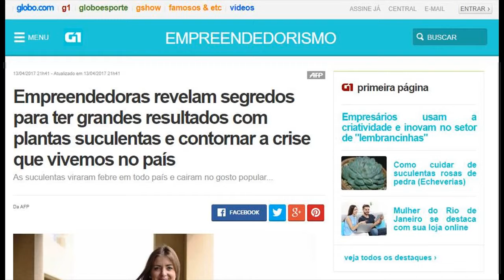🌺🌸 pode plantar orquídea na terra ✅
pode plantar orquídea na terra ✅𝗖𝗟𝗜𝗤𝗨𝗘 𝗔𝗤𝗨𝗜 e BAIXE SEU LIVRO COMPLETO: " 𝗠𝗮𝗻𝘂𝗮𝗹 𝗣𝗮𝘀𝘀𝗼 𝗮 𝗣𝗮𝘀𝘀𝗼 𝗱𝗲 𝗖𝗼𝗺𝗼 𝗖𝘂𝗶𝗱𝗮 𝗗𝗲 𝗢𝗿𝗾𝘂í𝗱𝗲𝗮𝘀"

🌺🌸 Descubra Todos os "𝗦𝗲𝗴𝗿𝗲𝗱𝗼𝘀" Das Orquídeas de Exposição e 𝗧𝗲𝗻𝗵𝗮 𝗢𝗿𝗾𝘂í𝗱𝗲𝗮𝘀 𝗙𝗹𝗼𝗿𝗶𝗱𝗮𝘀 𝗗𝗲𝗳𝗶𝗻𝗶𝘁𝗶𝘃𝗮𝗺𝗲𝗻𝘁𝗲 Todos os anos Com esse 𝗣𝗮𝘀𝘀𝗼 𝗮 𝗣𝗮𝘀𝘀𝗼 𝗖𝗼𝗺𝗽𝗹𝗲𝘁𝗼

➡ 𝗖𝗢𝗠𝗢 𝗘𝗦𝗖𝗢𝗟𝗛𝗘𝗥 𝗦𝗨𝗔 𝗢𝗥𝗤𝗨Í𝗗𝗘𝗔?

Se você ainda não comprou uma orquídea, é necessário que você saiba escolher aquela que se adapte melhor a sua região e seja de fácil cultivo.

Por isso, o que eu recomendo é que você escolha uma das espécies abaixo:

- 𝗣𝗵𝗮𝗹𝗮𝗲𝗻𝗼𝗽𝘀𝗶𝘀
- 𝗖𝗮𝘁𝘁𝗹𝗲𝘆𝗮
- 𝗗𝗲𝗻𝗱𝗿𝗼𝗯𝗶𝘂𝗺
- 𝗣𝗮𝗽𝗵𝗶𝗼𝗽𝗲𝗱𝗶𝗹𝘂𝗺

Elas são consideradas as mais fáceis de se cultivar, assim você não vai ter tanta dor de cabeça caso aconteça algo de errado.

Essas além de serem orquídeas de fácil cultivo também são muito famosas, o que faz ser muito fácil encontrar informações sobre elas.

𝗠𝗮𝘀 𝗽𝗮𝗿𝗮 𝗾𝘂𝗲 𝘃𝗼𝗰ê 𝗻ã𝗼 𝗲𝗿𝗿𝗲 𝗻𝗮 𝗲𝘀𝗰𝗼𝗹𝗵𝗮 𝗱𝗲 𝘀𝘂𝗮 𝗲𝘀𝗽é𝗰𝗶𝗲, 𝘃𝗲𝗷𝗮 𝗮𝗯𝗮𝗶𝘅𝗼 𝗾𝘂𝗮𝗹 é 𝗮 𝗺𝗲𝗹𝗵𝗼𝗿 𝗼𝗿𝗾𝘂í𝗱𝗲𝗮 𝗽𝗮𝗿𝗮 𝘀𝘂𝗮 𝗿𝗲𝗴𝗶ã𝗼:

✅ 𝗣𝗛𝗔𝗟𝗔𝗘𝗡𝗢𝗣𝗦𝗜𝗦 𝗔 𝗢𝗥𝗤𝗨Í𝗗𝗘𝗔 𝗕𝗢𝗥𝗕𝗢𝗟𝗘𝗧𝗔:

Também conhecida como a orquídea borboleta, as phalaenopsis são plantas que gostam de temperaturas medianas.

Por isso é bem provável que elas consigam ser cultivadas em regiões frias e quentes.

Sua temperatura ideal é entre 20 e 24ºC durante o dia e em média 16ºC durante a noite.

Além disso, garanta uma umidade média ou alta, entre 50% e 70% é o ideal.

✅ 𝗖𝗔𝗧𝗧𝗟𝗘𝗬𝗔𝗦 𝗨𝗠𝗔𝗦 𝗗𝗔𝗦 𝗢𝗥𝗤𝗨Í𝗗𝗘𝗔𝗦 𝗠𝗔𝗜𝗦 𝗙𝗔𝗠𝗢𝗦𝗔𝗦 𝗗𝗢 𝗕𝗥𝗔𝗦𝗜𝗟:

As cattleyas são orquídeas muito resistentes assim como as phalaenopsis.

Normalmente você não terá problemas com elas, por isso, elas podem ser cultivadas em locais mais frios ou mais quentes.

Sua temperatura ideal é de:

21ºC a 27ºC durante o dia
13ºC a 16ºC durante a noite

Além disso, forneça uma umidade média entre 50% e 80%.

Lembre-se que para se descobrir a umidade de seu ambiente, você pode comprar um medidor de umidade ou pode utilizar sites de previsão do tempo, como o clima tempo.

✅ 𝗗𝗘𝗡𝗗𝗥𝗢𝗕𝗜𝗨𝗠 𝗔 𝗢𝗥𝗤𝗨Í𝗗𝗘𝗔 𝗢𝗟𝗛𝗢 𝗗𝗘 𝗕𝗢𝗡𝗘𝗖𝗔.:

Também conhecidas como orquídeas olho de boneca, as dendrobium formam o segundo maior gênero das orquídeas.

Elas são muito conhecidas aqui no Brasil, sendo a mais conhecida a orquídea dendrobium nobile.

Essas são orquídeas que gostam de temperaturas um pouco mais altas.

Durante o dia forneça temperaturas entre 20ºC a 32ºC e durante a noite de 18ºC a 24ºC.

Já a sua umidade deve variar entre 50% a 80%, dependendo do período do ano.

✅ 𝗣𝗔𝗣𝗛𝗜𝗢𝗣𝗘𝗗𝗜𝗟𝗨𝗠 𝗨𝗠𝗔 𝗗𝗔𝗦 𝗢𝗥𝗤𝗨Í𝗗𝗘𝗔𝗦 𝗠𝗔𝗜𝗦 𝗥𝗘𝗦𝗜𝗦𝗧𝗘𝗡𝗧𝗘𝗦:

A paphiopedilum ou orquídea sapatinho é um pouco diferente das demais, pois ela é uma orquídea terrestre.

Normalmente orquídeas terrestres são um pouco maiores e também mais resistentes.

Essa é uma orquídea que pode ser plantada na terra, desde que o solo tenha muita matéria orgânica.

A paphiopedilum gosta de temperaturas médias ou baixas.

Durante o dia: 18ºC a 24ºC
Durante a noite: 13ºC a 16ºC

E quanto a umidade do ambiente, forneça entre 40% e 60%.

A última coisa que você deve olhar antes de escolher a sua orquídea é o espaço necessário para cultivá-las.

Por exemplo, algumas orquídeas do gênero vanda podem passar de 2 metros e, isso pode acabar atrapalhando as pessoas que cultivam orquídeas em apartamentos.

LINK:✅

📌📌 𝗣𝗘𝗦𝗤𝗨𝗜𝗦𝗔𝗦 𝗥𝗘𝗟𝗔𝗖𝗜𝗢𝗡𝗔𝗗𝗔𝗦:
orquideas
comprar orquideas
orquideas comprar
orquidario
vaso para orquidea
especies de orquideas
flor orquidea
orquidea phalaenopsis
orquideas especies
planta orquidea
orquidea cattleya
cultivar orquideas
ver orquídeas
orquidea cymbidium
venda de orquideas
orquidea dendrobium
tudo sobre orquídeas
onde comprar orquideas
orquideas terrestres
orquideas para comprar
flor de orquidea
cuidar de orquídeas
preço de orquideas
variedades de orquideas
orquídea cattleya
orquidea azul
flor orquídea
orquidea especies
orquideas brasileiras
orquideas a venda
pesquisar orquídeas
orquidea chuva de ouro
orquideas preço
orquidea amarela
orquidea negra
orquideas de interior
orquidea branca
orquideas onde comprar
orquidea oncidium
compra de orquideas
plantar orquideas
orquideas venda
vaso de orquidea
mudas de orquideas